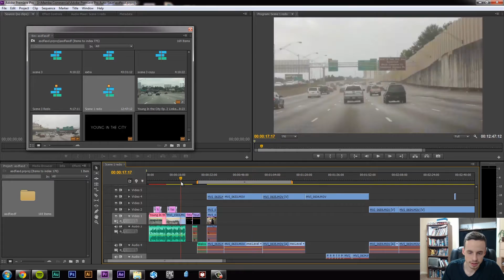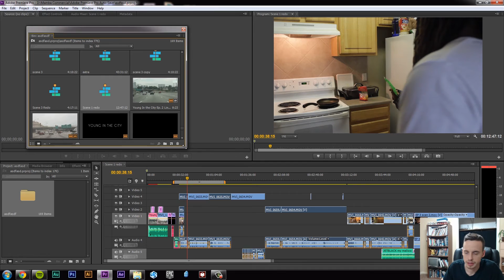Red Muted Audio Adobe Premiere Pro CS 6 Fix